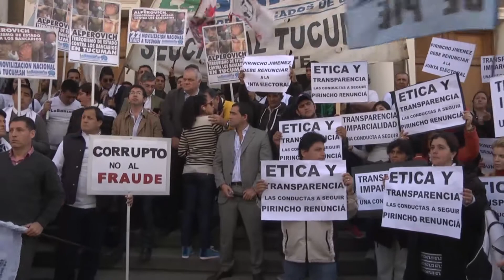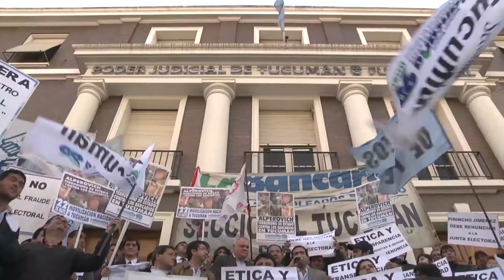Piden la renuncia del Ministro Fiscal en Tucumán